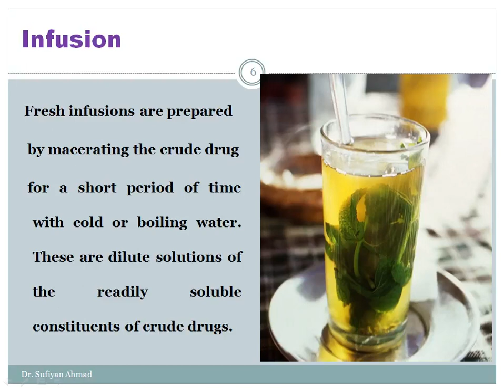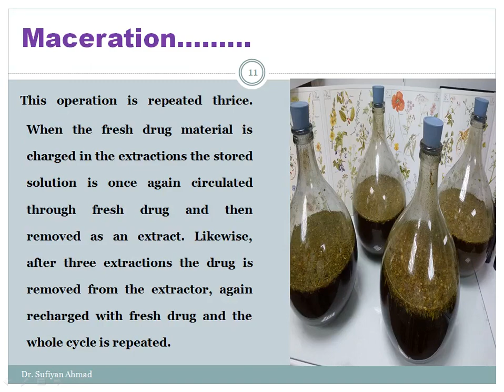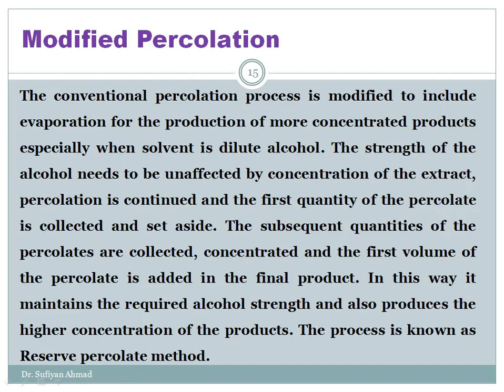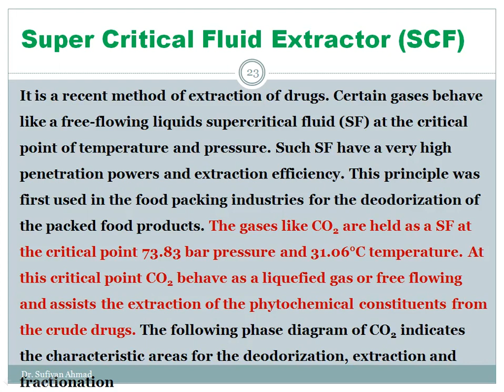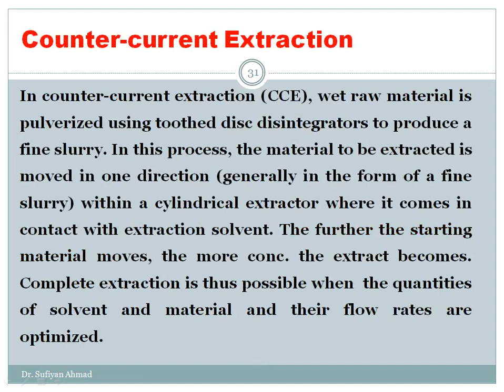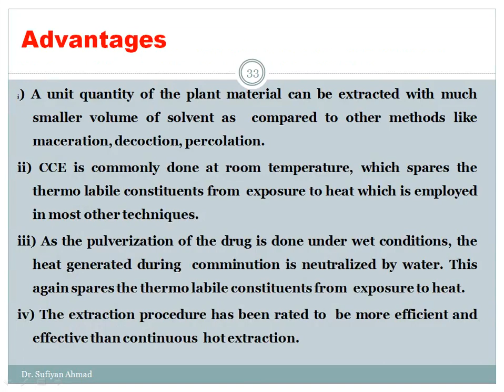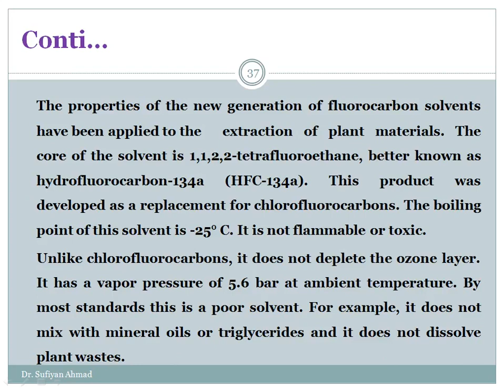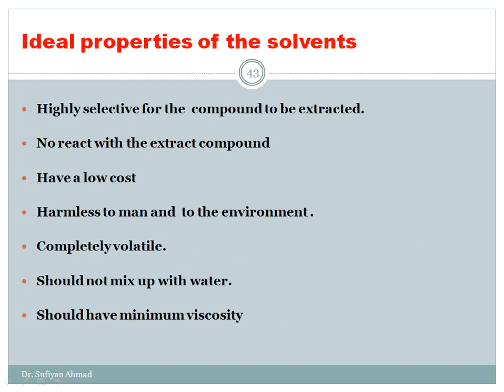Extraction methods (Pharmacognosy)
Modern Methods of extraction
Maceration, Infusion, Decoction, Percolation, Soxhlet, Supercritical fluid extraction
Sublimation, Counter current, Digesion, Large scale extraction , Ultrasound extractions
Phytonic process

BP 504 T Pharmacognosy and Phytochemistry- II

T. Y. B. Pharm SEM V (UNIT –II)

T. Y. B. Pharm SEM V (UNIT- III)

T. Y. B. Pharm SEM- V (PCI Syllabus ) UNIT-IV

T. Y. B. Pharm SEM V (UNIT- V)